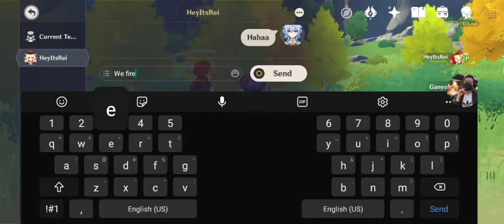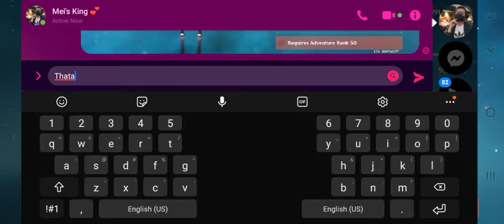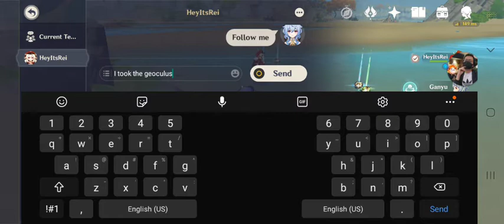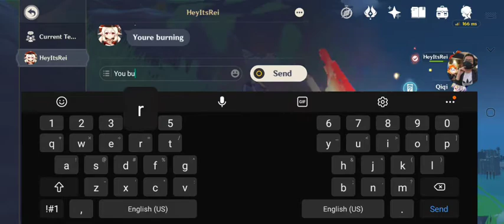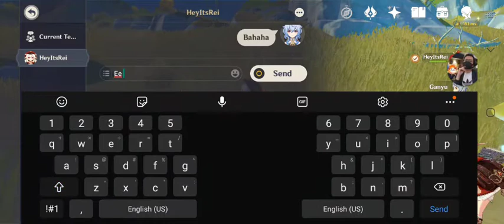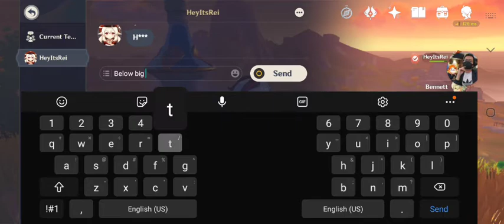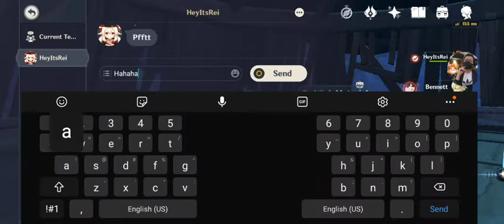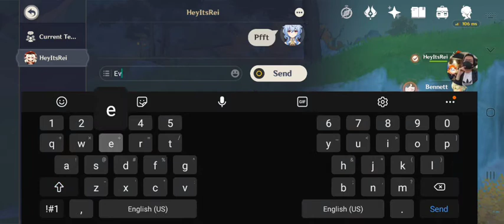Genshin Impact • Klee and Qiqi just wandering around with Daddy Diluc and Mommy Ganyu 🤣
Fire - Mondstandt
Ice - Liyue